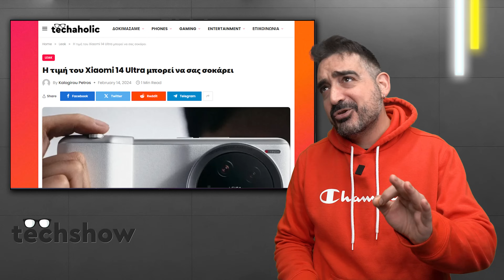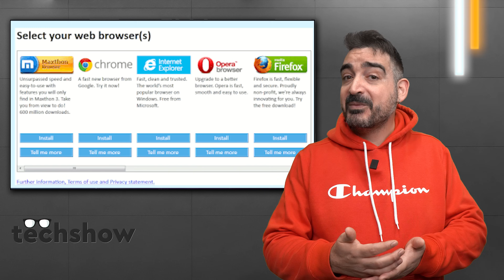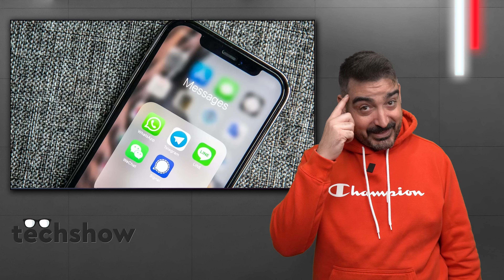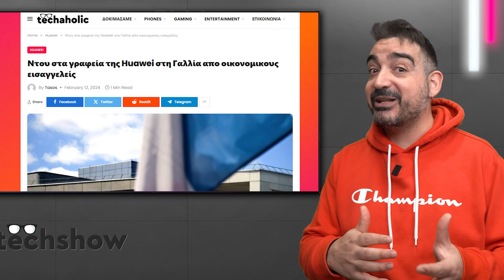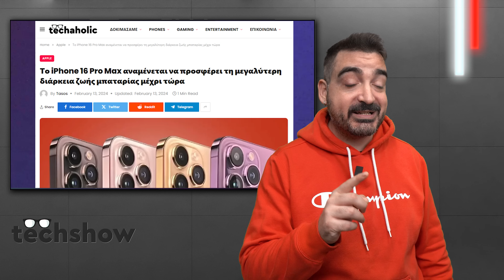Η APPLE ΘΑ ΤΟΥΣ ΤΡΕΛΛΑΝΕΙ ΟΛΟΥΣ!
🙏 Ενα ΜΕΓΑΛΟ ευχαριστώ στους ΤΕΚΑΧΟΛΙΔΕΣ που έγιναν μέλη
●  Helen Dolianiti
●  nickos g 48

💗 Θες να δεις και εσύ το όνομα σου στην λίστα, να βλέπεις βίντεο ΜΟΝΑΧΑ φτιαγμένα για τα ΜΕΛΗ?